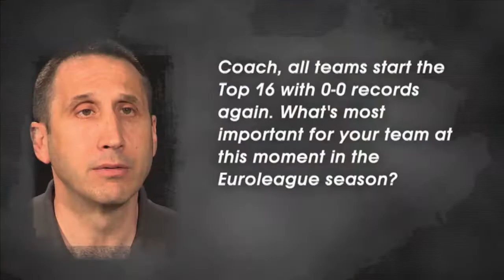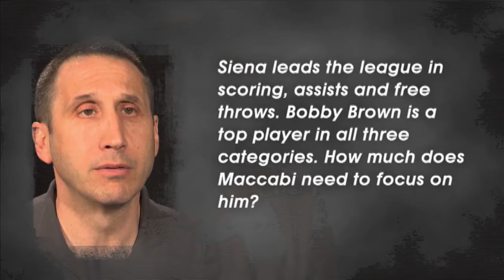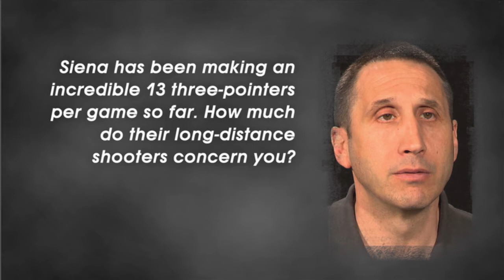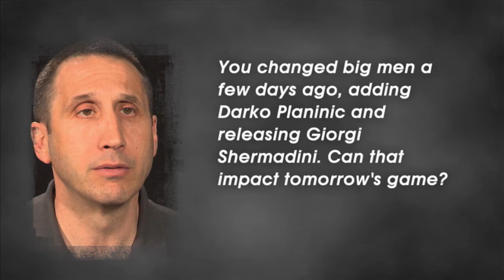Pre-Game of the Week interview: David Blatt - Maccabi Electra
Montepaschi Siena hosts Maccabi Electra Tel Aviv in the third meeting between them this season